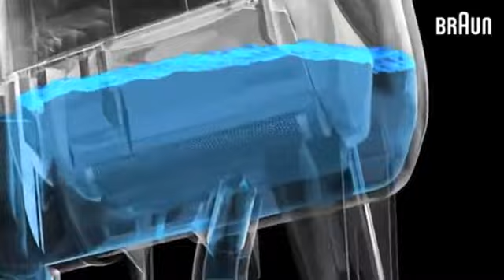braun series 5 review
Present Braun electric razors never compromise on good quality and performance. This is why they don’t produce minimal end shavers. Braun is usually German engineering and outstanding. Among all the other top electric shavers Braun shavers will be the most comfortable and in addition very efficient to give the closeness we all desired from our shaver. No wonder, most guys select Braun as their favorite electric shaver a long time after years.